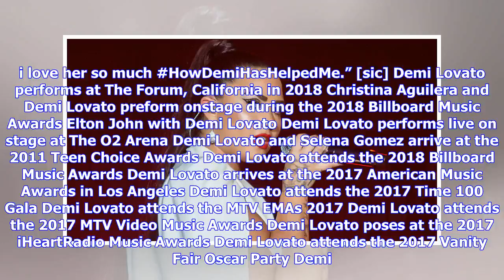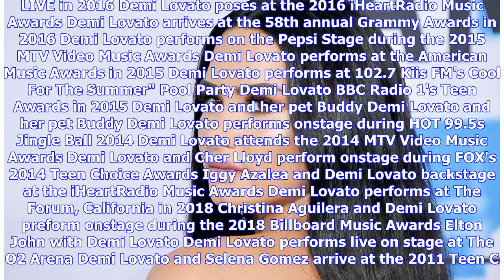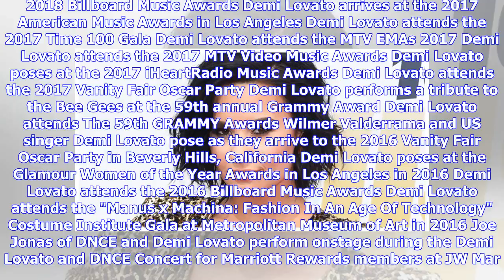Demi Lovato fans share emotional stories of how she has helped them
Demi Lovato fans have taken to social media to share their stories of how the singer has helped them in the wake of her hospitalisation. The 25-year-old pop star is now reportedly 'awake and stable' in hospital after being found unconscious at her Hollywood Hills home yesterday.  Lovato was treated at the scene with naloxone, an anti-overdose medicine, according to celebrity website TMZ.  Following the reports, fans have penned personal messages on how the Skyscraper singer had inspired them wit...